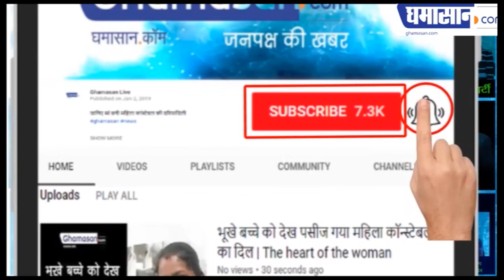पितेश्वर धाम के लिए निकली कलश यात्रा, मातृशक्ति में दिखा जोश | Ghamasan Live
कलश यात्रा में उमड़ी भीड़,
संत महात्मा हुए शामिल